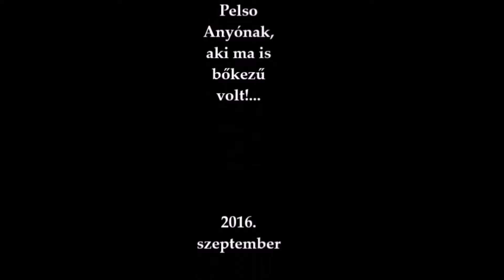Ave Pelso 1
Egy nagyszerű süllős nap legizgalmasabb pillanatai a Balatonon.